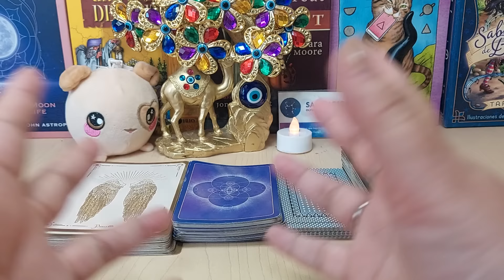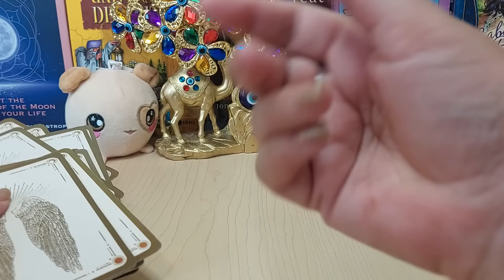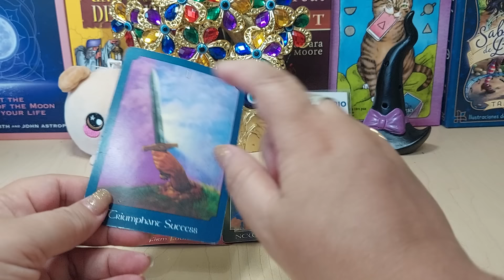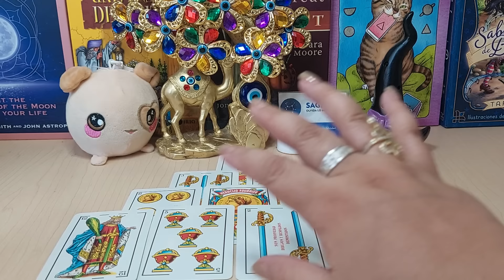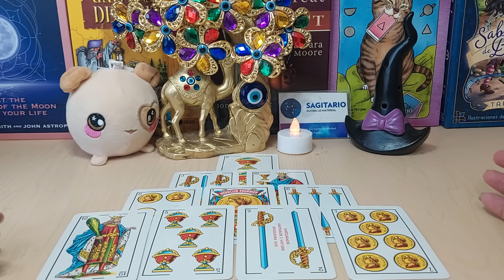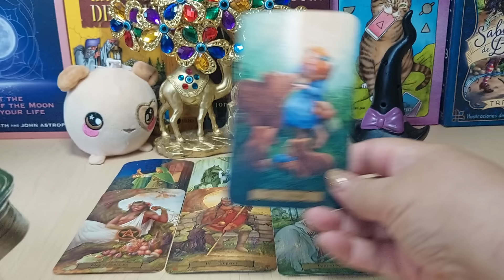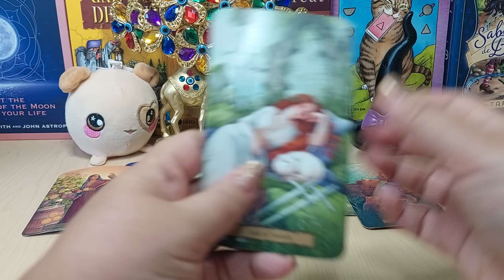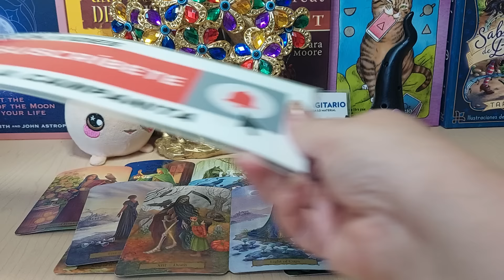💕Sagitario ♐️ ESTA PERSONA QUIERE TU PERDON PERO LLEGA ALGUIEN MAS😮💋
¡Construí 7 habitaciones secretas que nunca encontrarás!
¡EL GANSITO MÁS GRANDE DEL MUNDO! | MIS PASTELITOS MI TIENDA EN LÍNEA ♥ GIBBY VS NATALY POP | POSTRES CON HORNITO | MIS PASTELITOS WARS | TEMPORADA 4 EPISODIO...
¡EL MILLO Y EL BOLSO EMPATARON EN UN PARTIDAZO CALIENTE Y POLÉMICO! | Nacional 2-2 River | RESUMEN
¡La pandilla REGRESO para una RaaAaAaRISIMA aventura acaramelada! y para descubrir que la vida no tiene sentido. ¡Wuuuuu! ¡TAN RARO! ADEMÁS ya está disponible la nueva línea de MUÑECOS...
¡Lo logre! me mudo a mi nueva casa, les doy un pequeño recorrido
¡Minecraft PERO hay CORAZONES de POPPY PLAYTIME 3! 🤯😈 - Misaki Gamer
¿QUIEN SABE MAS DE FUTBOL? DAVOO XENEIZE vs. LA COBRA ft. EZZEQUIEL.
fedevigevani x ianlucas x gustydj ✌🏻 Se viene tiktok 🎶 ¿preparados?
🔥COMO COMER MANGUITO RECETA SECRETA 🔥
Artesanías, RISAS y Diversión en CHOLULA, Puebla 🤣💥
Bienvenidos al Desgarriate de JJ!! En este video me fui a Cholula, uno de los pueblos mágicos más bonitos de Puebla. Acompáñenme a pasear por el Corredor artesanal, subir a la famosa iglesia...
Borussia Dortmund eliminó al PSG de la UEFA Champions League 2023/24, tras vencer 0-1 (0-2) global, al equipo francés, con un héroico cabezazo de Mats Hummels. 11 años después, los Black&Yello...
BUSCANDO JUGUETES POR TODO JAPÓN | VINTAGE TOYS IN JAPAN
Canelo vs Munguia HIGHLIGHTS: May 4, 2024 | PBC on Prime PPV
Chingu amiga
Chingus! Tengo una noticia que contarles… Aunque esperaba y esperábamos con muchas ansias a Chingu papá en su primer viaje a México, TODO CAMBIÓ por esa razón y lamento darles esta...
CHOCOLATE de Mr BEAST en ARGENTINA? 🍫
Dios... Olvidate de Canelo y Munguia! Las 10 Bestias Más Abominables de México - Top 10 Boxeadores
DISCO DE ORO Y CAN AM NUEVO | YSRAEL BARAJAS
DOS MACHOS que LUCHAN por ESCONDER su H0M0SEX... | Secreto en la Montaña | Relato y Reflexiones
El bulto era para Maripily: MIRA LO QUE CONTENÍA/ Molusco envía carrito con mensaje y NOS CENSURAN
EL FUNERAL DE MATI SPANO
EL GANSITO MÁS GRANDE DEL MUNDO | MIS PASTELITOS
En Caliente| ¿América, Chivas, Cruz Azul y Monterrey son favoritos para avanzar a las Semifinales?
ESPN Deportes
ESPN Fans
ESPN KnockOut
Evento de Apple - 7 de mayo
Farid Dieck
Fede Vigevani
GAGA CHROMATICA BALL | Official Trailer
GALLETA LOCA 🍪 O ASQUEROSA CON EL TEAM MAS PERRON DEL MOMENTO 🤣🤣🤢
Holaa ❤️ espero se encuentren maravillosos el día de hoy nos van acompañar a un nuevo juego asqueroso, espero les guste los amo 🥰👏🏻
HYBE LABELS
Inter Miami CF vs. New York Red Bulls | 6 goal contributions! Messi Sets TWO More MLS records
Las curiosidades de mamá
Live at Met Gala 2024 With Vogue
LLEGUE A MEXICO DESPUES DE CUATRO AÑOS EN RUTA👀🇲🇽 [PLAYA DEL CARMEN] | ADIOS BELIZE🇧🇿
Madhunter Juguetes Antiguos
Major League Soccer
Marti Benza
MasterChef México
ME CRÍTICARON TODOS POR CANTAR 😭
meet the grahams
Mi Nueva (NUEVA) Vida en Minecraft | HORIZONS #1
Mis Pastelitos
Misaki Gamer
MoluscoTV
Momo
NAOYA INOUE VS. LUIS NERY // RESUMEN PELEA
Not Like Us
Nuevos fracasos en taquilla históricos - VSX Project
Pablo Imhoff
Pachuca (2-1) Necaxa | Resumen Final | Play In | Liga MX | Clausura 2024
Prepárense para lo peor… nos dijo el Doctor sobre mi Papá. | Chingu Amiga
Programa 8: Las madres que inspiran | 5 de mayo | MasterChef Celebrity 2024
Qué Rico lo que Vamos a Comer el Día de las Madres. Mis Antojos
Stokes Twins
Tacos vs Parrilla Japonesa | La Capital
THE AMAZING DIGITAL CIRCUS Ep. 2: ¡Caos, Camiones y Caramelos!
THE AMAZING DIGITAL CIRCUS EPISODIO 2: 50 Cosas que NO SABÍAS | Curiosidades